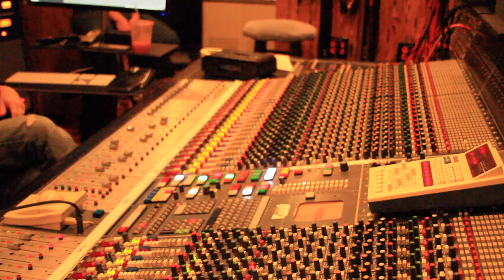Martin Harley talks about 'Live at Southern Ground'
Hey Folks, The long awaited new album 'Live at Southern Ground' is out on 25th September 2015. Thanks and all the best, Martin